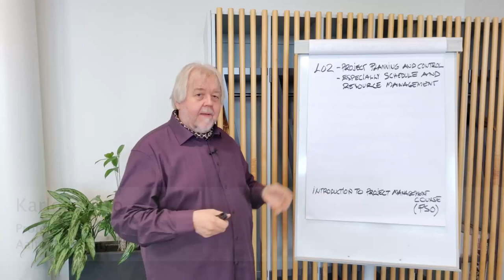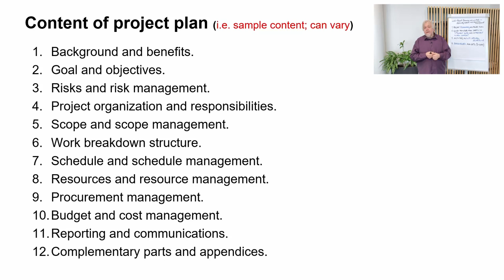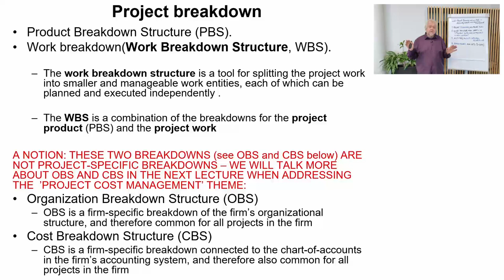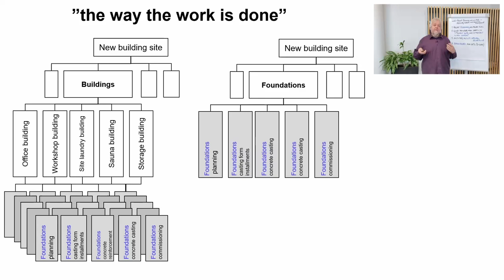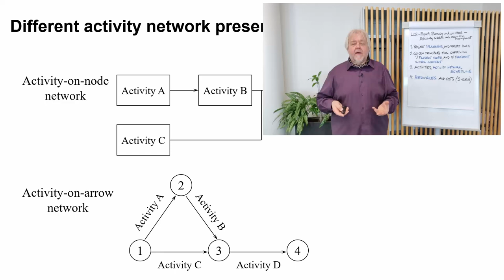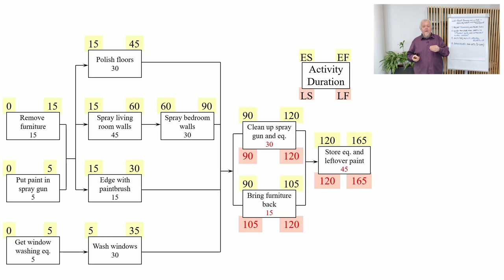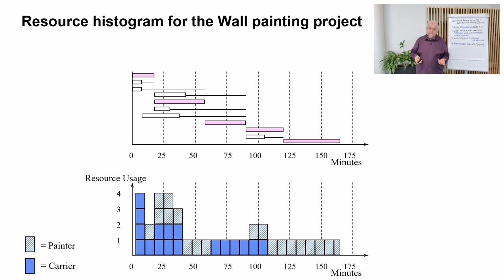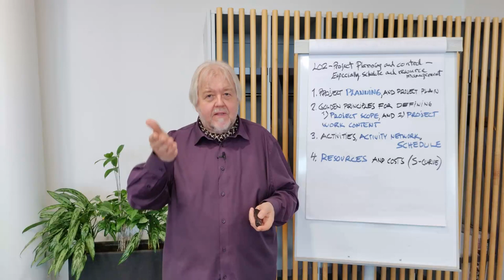L02 – Project planning and control – Especially schedule and resource management